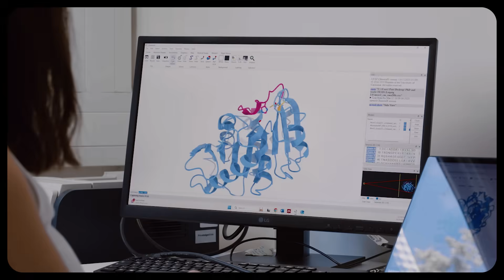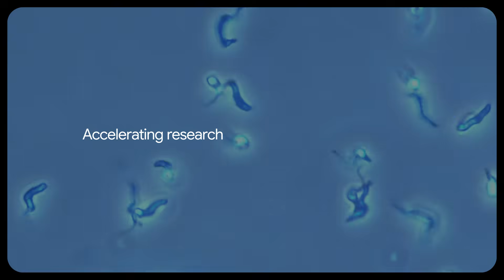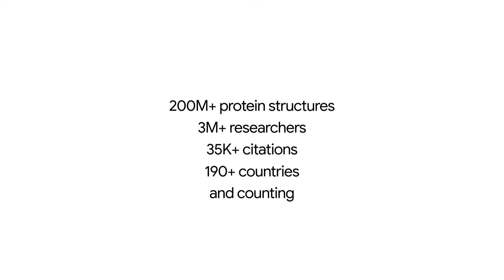AlphaFold: The 50-year grand challenge cracked by AI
For half a century, scientists struggled to predict how proteins fold. A puzzle at the heart of understanding life and curing disease. Then, five years ago, the alphafold team cracked the code.

Since then, more than 3 million researchers across 190+ countries have used AlphaFold’s freely available database of 200 million+ protein structures, accelerating discoveries in everything from drug design to disease-resistant crops, bee conservation, and plastic-eating enzymes.

Further reading:

Here are just a few examples of how researchers worldwide are using AlphaFold (in order of appearance):
Chile, Germany: Engineering the catalytic activity of an Antarctic PET-degrading enzyme by loop exchange
United States: Increasing thermostability of the key photorespiratory enzyme glycerate 3-kinase by structure-based recombination
United States: The structure of apolipoprotein B100 from human low-density lipoprotein
Norway, Portugal, USA, UK: Cryo-EM structure of native honey bee vitellogenin
Spain: Identification of novel compounds against Trypanosoma cruzi using AlphaFold structures
France: Structural basis for hepatitis E virus neutralization by potent human antibodies